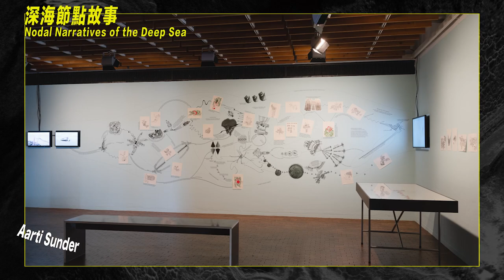《匯聚：從自然到社會的藝術探索》60秒預告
《匯聚：從自然到社會的藝術探索》是2024/5/10-8/10期間於臺北市大安區科技大樓一樓進行的科技藝術展。